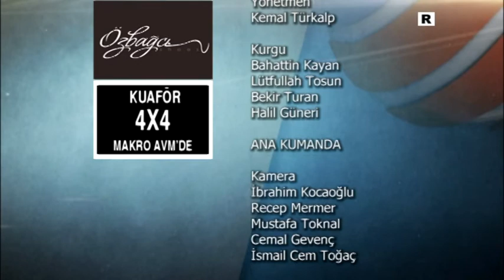55 MEDENİYET OKULU 27 12 2014 KARAPINAR HOTAMIŞ İLKOKULU HOŞGÖRÜ TİYATRO